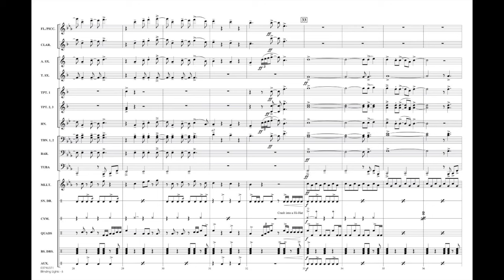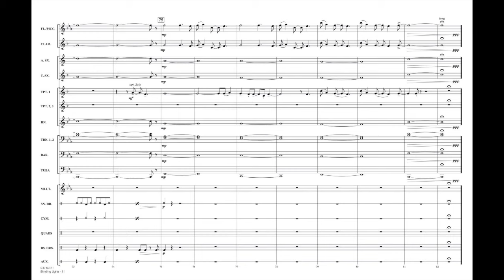Blinding Lights (long ending) arr. by Matt Conaway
With a driving pulse and '80s retro style, this smash hit by The Weeknd is perfect in the stands or on the field. Low brass are featured in the beginning, followed by the full band, and finally an option for a loud or soft ending.
HL03746370
HL03746371